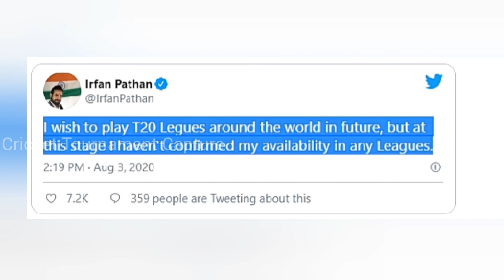IRFAN PATHAN LATEST NEWS| IRFAN PATHAN 2020 NEWS| IRFAN PATHAN MALAYALAM| CRICKET TOURNAMENT CAPTURE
Former India all-rounder Irfan Pathan on Monday said he hasn’t confirmed his availability in any franchise-based T20 league at this stage, refuting reports that he could participate in the inaugural Lanka Premier League (LPL) starting August 28. A report in ESPNcricinfo had stated that “Pathan is among 70 foreign players to have shown interest in playing the Lanka Premier League (LPL)” and his name will be “put in a player draft unless one of the five franchises choose him to be a marquee player.”

However, the 35-year-old Pathan, who announced his retirement in January this year, said he is not available at the moment. “I wish to play T20 Leagues around the world in future, but at this stage I haven’t confirmed my availability in any Leagues,” Pathan wrote on his twitter handle.